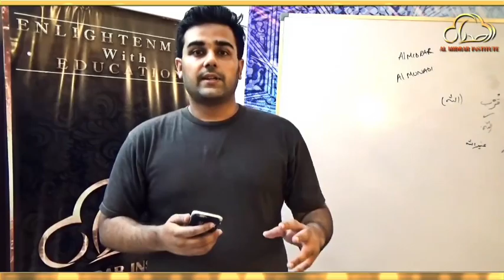Al Midrar Institute Workshops Testimonials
What others have to say about our workshops!!